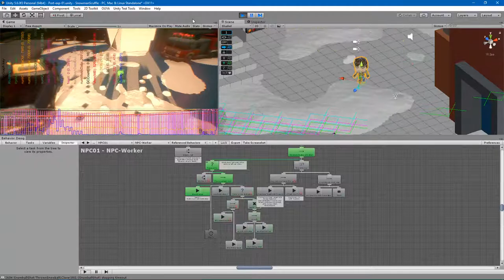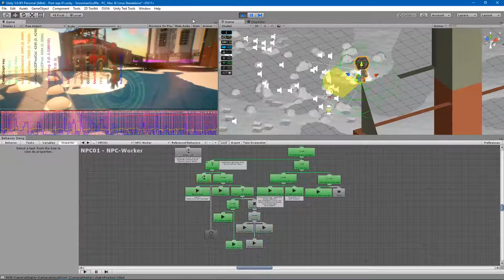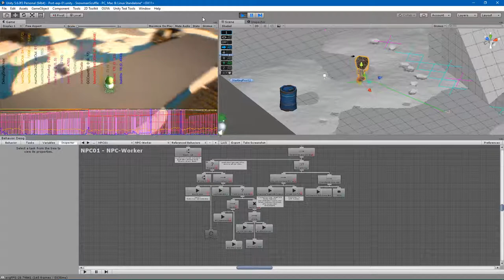Behind the AI gamedev scenes: collect and throw snowballs at the player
For those curious to peek behind the curtain of AI gamedev, here's 3 ways of looking at what's going on in simply collecting ammo and shooting at the player.

Bottom: Part of a Behaviour Tree 'brain', this is responsible for collecting snowballs (by path-finding to voxel snow), then manoeuvring to a reasonable position and aiming and throwing the snowball at the player.  Rinse and repeat.

Top-right: Green line is A* pathfinding, sectors are targeting, red wire sphere is snow collecting failure, green is success and X marks are various phases of voxel snow generation.

Top-left: How it actually looks in the game view (albeit with a few more diagnostics).

Pheeeeeeyew!
It might seem like a lot but, I've gotta say, a diagnostic graphic of beauty is a joy forever (or worth its weight in cycles).

Happy to take questions if you're curious :)

p.s. sorry I only enabled the audio half-way through.  And yes, that music will be a lot more chipper in this sort of situation! :-D